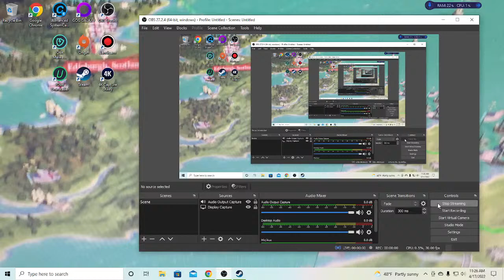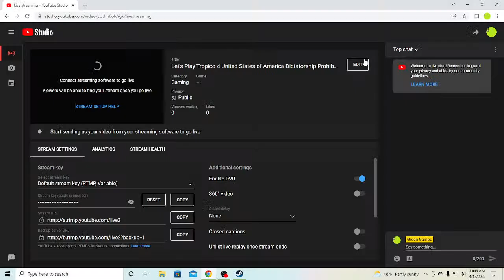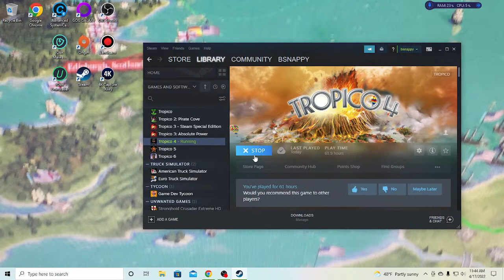Let's Play Tropico 4 United States of America Dictatorship Prohibition Council of Ministers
„Join the Kalypso Community!

Have fun playing the game!“